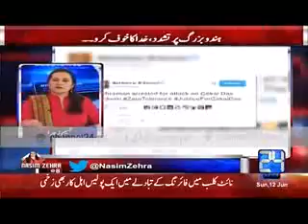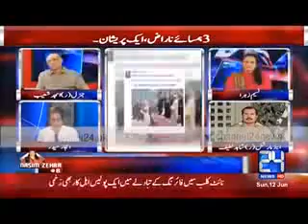Nasim Zehra @ 8 00 – 23 June 2016